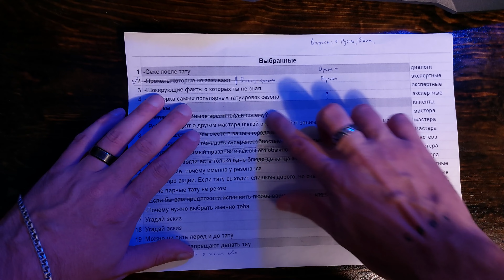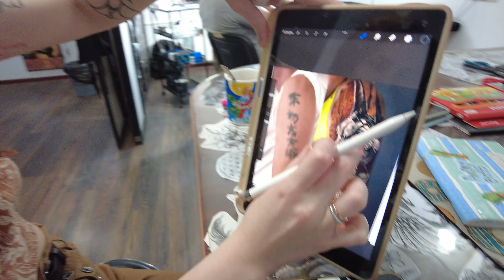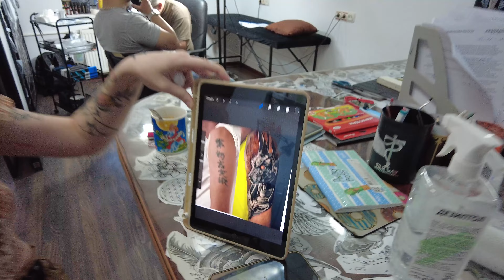ВНУТРИ тату-студии РЕЗОНАНС | Звоните Никите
Ребяяятаа, всем привет!

Сегодня мы с вами побываем в тату-студии Резонанс. В этом видео вы узнаете, как я снимаю ролики Резонансу, с чего начиналась история Резонанса, а так-же вас ждут интересные истории от мастеров

★ Это новая рубрика на канале: "Звоните Никите". По большому счёту это то, что происходит за кадром моей работы